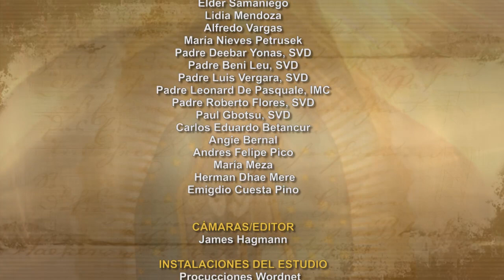Dios te Habla con Andrés Felipe Pico; Tema de hoy: Llave de David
María le dijo entonces al ángel: “¿Cómo podrá ser esto, puesto que yo permanezco virgen?” El ángel le contestó: “El Espíritu Santo descenderá sobre ti y el poder del Altísimo te cubrirá con su sombra. Por eso, el Santo, que va a nacer de ti, será llamado Hijo de Dios. Ahí tienes a tu parienta Isabel, que a pesar de su vejez, ha concebido un hijo y ya va en el sexto mes la que llamaban estéril, porque no hay nada imposible para Dios”. María contestó: “Yo soy la esclava del Señor; cúmplase en mí lo que me has dicho”. Y el ángel se retiró de su presencia.